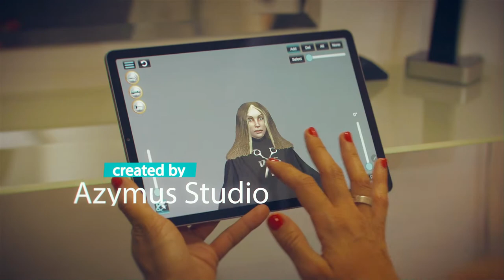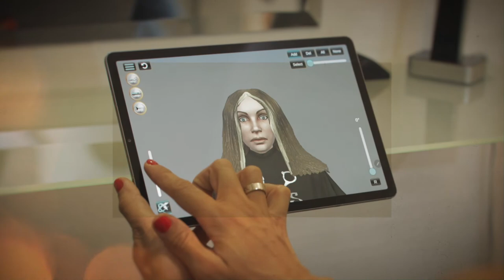DIGITAL HAIR SIMULATOR - OFFICIAL TRAILER 2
Make a real haircut, using real haircut techniques. Then do it again, in a different way. As many times you want.

Digital Hair Simulator is a revolutionary software for professional cutting, shaping, modeling and stylizing hair. It is a game changing 21st century tool for hairdressers – both acclaimed veterans and trainees.